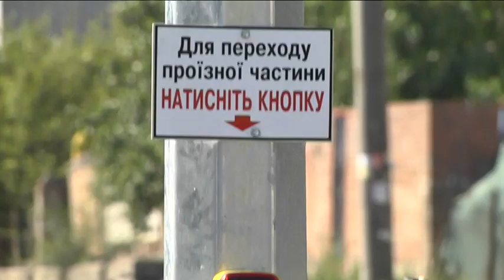Задля безпеки школярів. Біля 24-ї школи встановили новий світлофорний об'єкт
Біля 24-ї міської школи, що на вулиці Молодогвардійська, встановили новий світлофорний об'єкт. Заклад знаходиться біля проїжджої частини з інтенсивним рухом. Директорка школи каже: на цьому переході було декілька випадків, коли школярів збивали авто. На щастя — без сумних наслідків. За ініціативою громадськості, комунальники на переході встановили чотири світлофори: два автомобільні та два пішоходні з кнопкою зеленого світла. Цьогоріч підприємство “Дніпродорсервіс” встановить ще три подібних світлофорних об'єкти у місті.